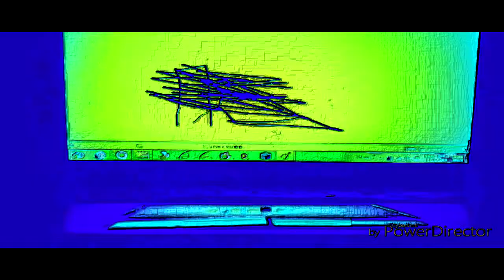THE EPICNESS OF Funny Destroy Voice Tops + Funny Angry Destroy Tops